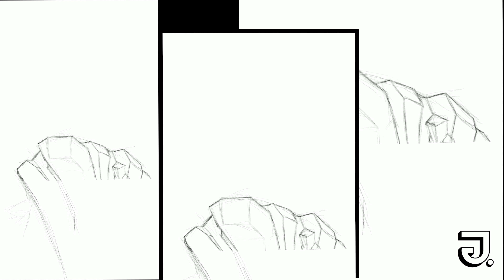BEST GAMES | PROCREATE Speed Drawing (Remake) 2019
Listen to Asteknight's SICK Re-mix and J. Cutt's BOMB re-make!

Music Producer: Asteknight